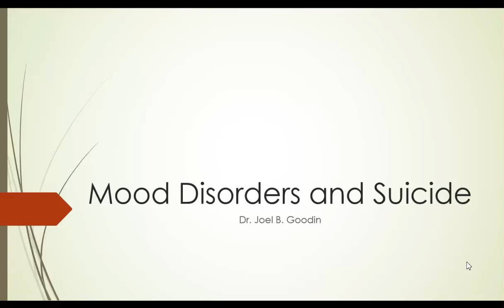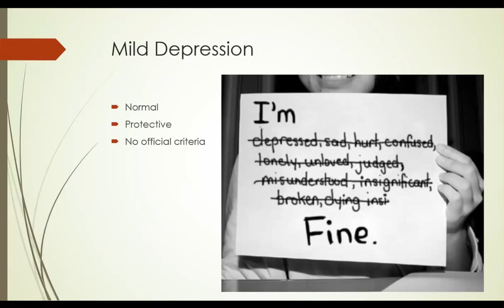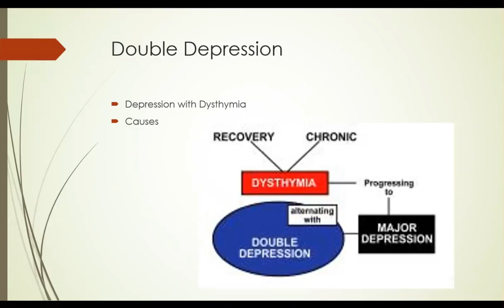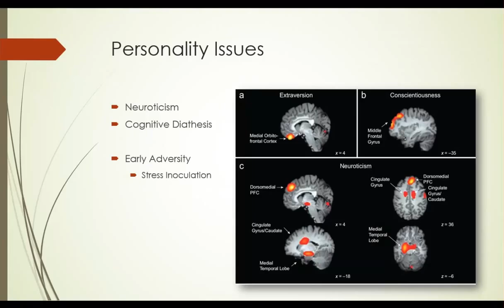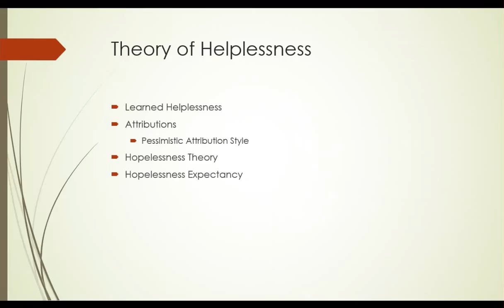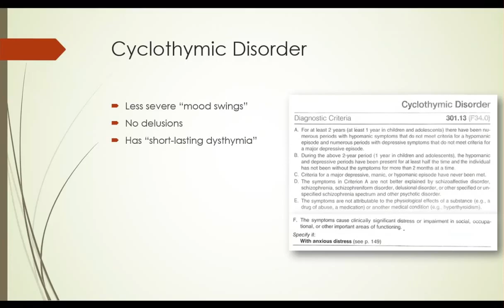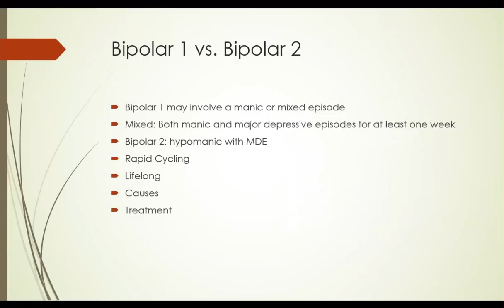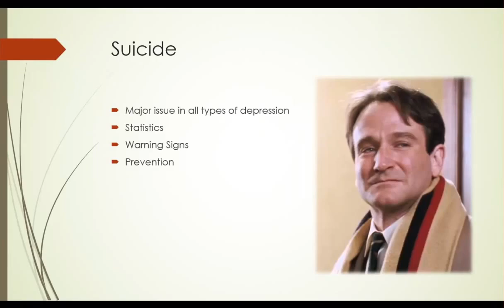Mood Disorders and Suicide - Abnormal Psychology - Lecture 6